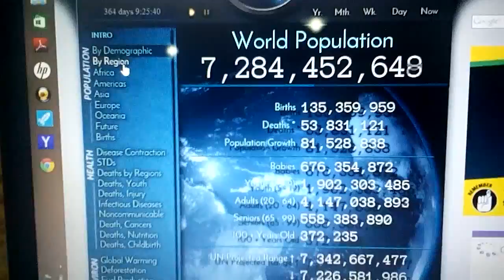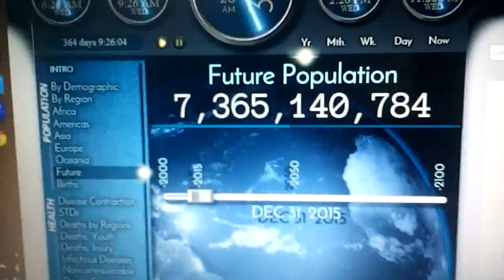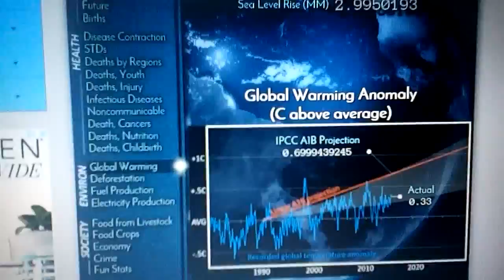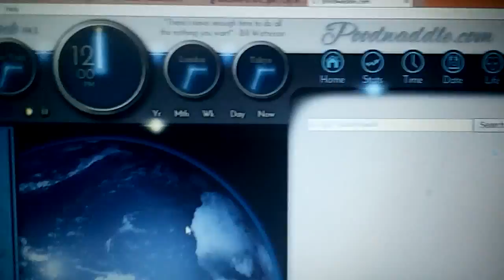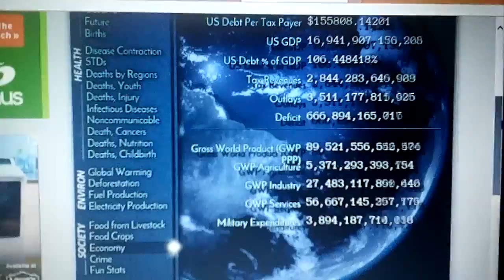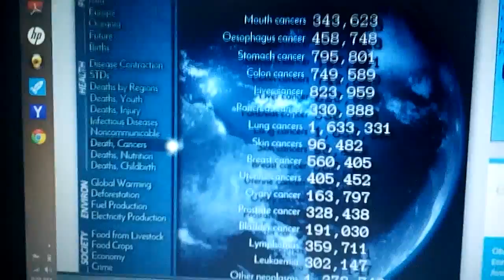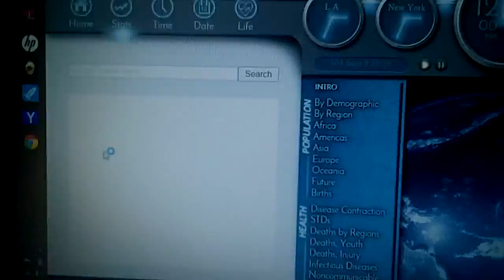Endangered Species - People POPULATION Control Wildlife Animals Vegan Extinct Climate Abort Dinosaur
***USE BIRTH CONTROL-have less kids! Poodwaddle.com (Earth Clock Stats), Meatvideo.com (MUST SEE - Factory-Farms) MeetYourMeat.com, VeganBodyBuilding.com, VeganHealth.org (Dietitians), PCRM.org (Dr's), VegGuide.org (eat out), VegCooking.com, FURisdead.com (Evolve Cruel Cavemen